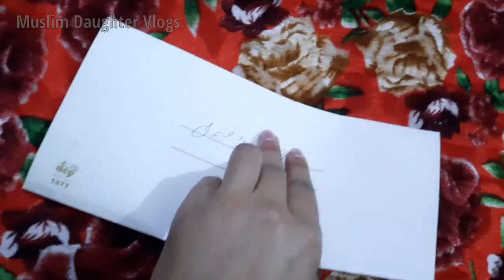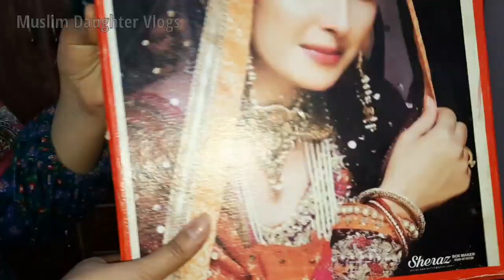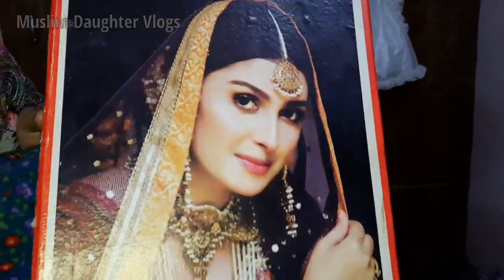We Got Wedding Invitation: Dress and Jewellery Selection!!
aj k vlog ham ap k sat Dress and Jewellery Selection share karen gay.We Got Wedding Invitation to is liay main or meri younger sister dress or jewelry select kar rahy hain marriage per pehny k liay. ap ko hamary dresses ksy lagy comment section main zarur bataiye ga. dress and jewellery for a wedding ceremony.
                     Your 1 subscription = 1000 off inspiration